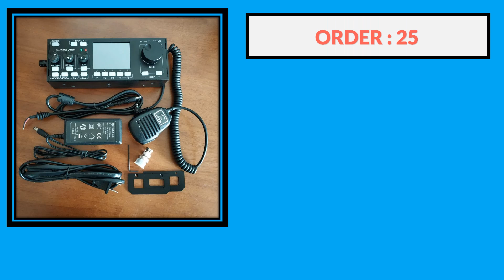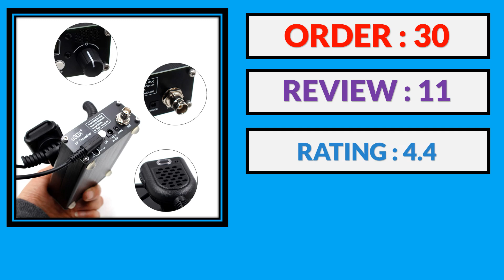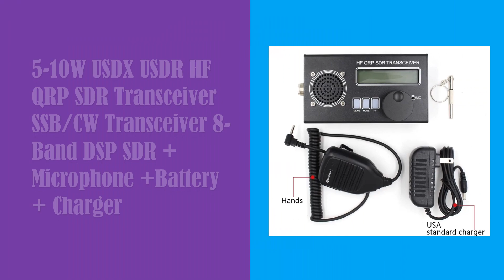Top 5 Best SDR HF Transceiver in 2024 | Best SDR HF Transceiver AliExpress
Top 100 Best SDR HF Transceiver From AliExpress

5. MCHF V0.6.3 HF SDR Transceiver QRP Transceiver Amateur Ham Radio (Transparent /Black Buttons) With power supply + Microphone

4. Latest Upgraded 3-5W USDX+ SDR Transceiver All Mode 8 Band HF Ham Radio QRP CW Transceiver 80M/60M/40M/30M/20M/17M/15M/10M

3. uSDR uSDX+ Plus V2 10/15/17/20/30/40/60/80m 8 Band SDR All Mode HF SSB QRP Transceiver + 4000mAh Battery

2. Original Upgraded 3-5W USDX+ SDR Transceiver All Mode 8 Band HF Ham Radio QRP CW Transceiver 80M/60M/40M/30M/20M/17M/15M/10M

1. 5-10W USDX USDR HF QRP SDR Transceiver SSB/CW Transceiver 8-Band DSP SDR + Microphone +Battery + Charger